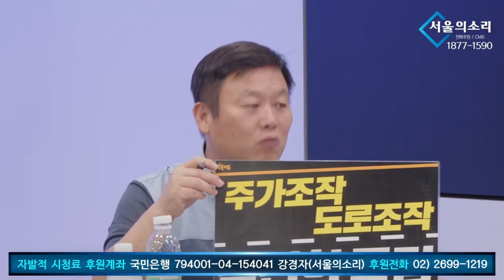윤석열 싫은 사람 다 모여라!